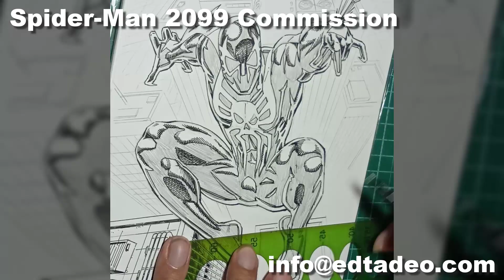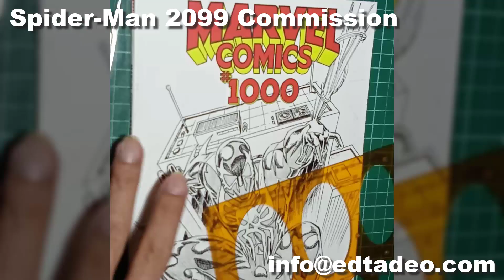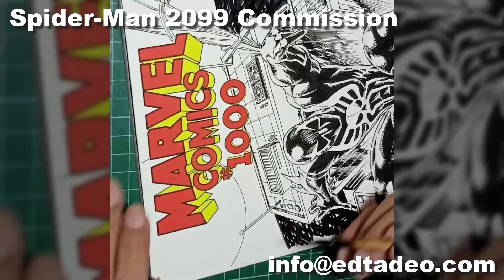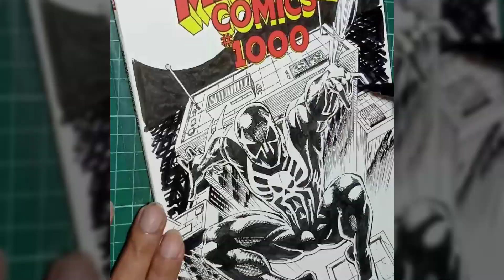Spider-Man 2099 Blank Cover Commission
Drawing commission!

Cheers!
-ed